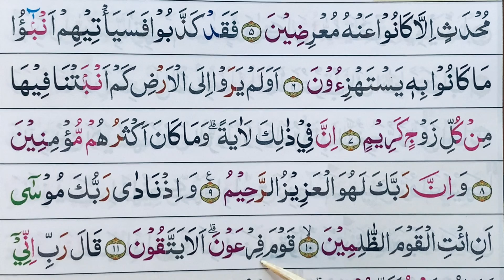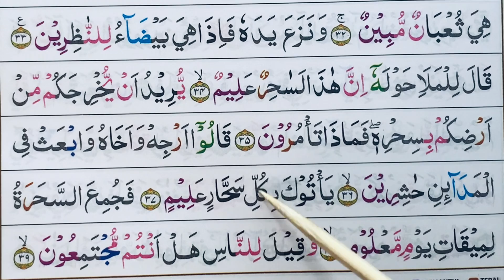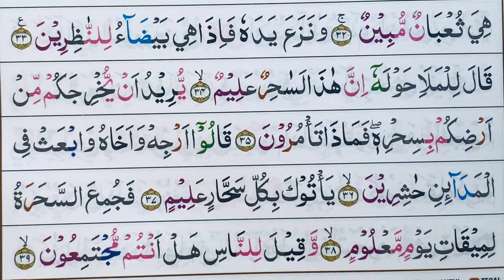Ngaji surah AS-su’aro’ ayat 1-39 perhatikan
Ngaji surah as-su’aro’ ayat 1-39
Private ngaji online / pemesanan Quran hubungi kami di 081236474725